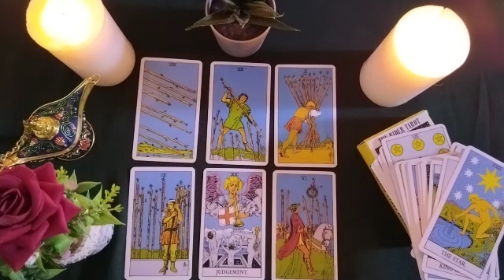TAURUS🚦YOU WILL BE SURPRISED🤯DOES THE DISTANCE HURT HIM💔?🍃DID HE LOSE INTEREST IN ME?🥀